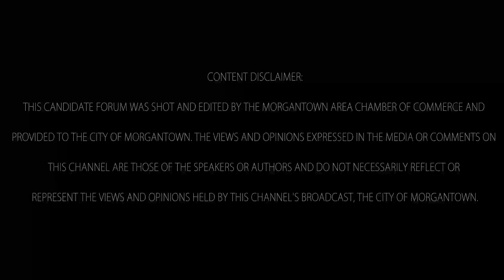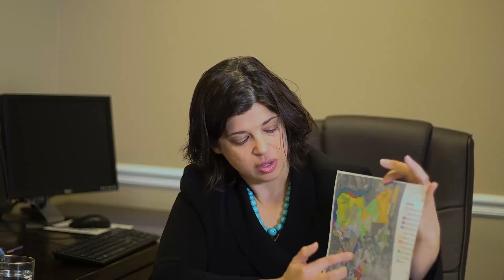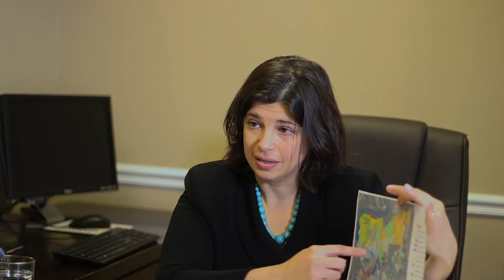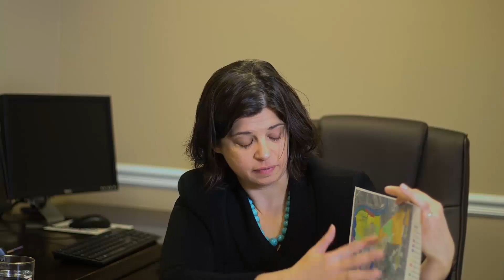City Council Candidate Forum 2017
The Greater Area Morgantown Chamber of Commerce interviewed each candidate running for City Council in the 2017 Election.

Posted by the Morgantown Public Communications Office